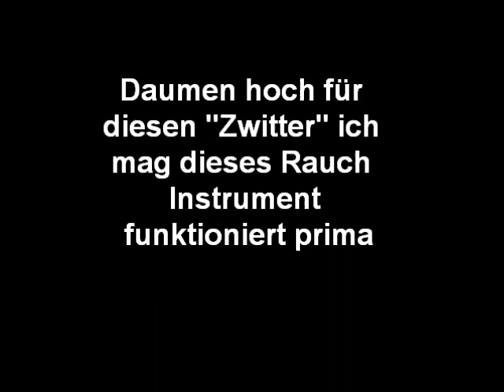Die Zigarettenpfeife / The Cigarette-pipe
Lange gesucht jetzt bekommen, die Zigarettenpfeife / A pipe to use with cigarettes